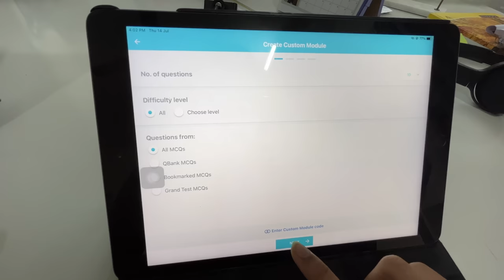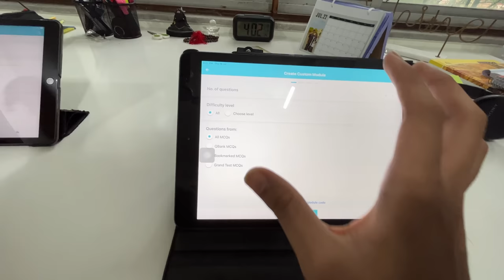A DAY IN THE LIFE OF A NEET PG ASPIRANT | VLOG - 42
Hey Guys! Hope you all enjoy our daily routine vlog!

utm_medium=copy_link

OUR GEAR :

OUR LATEST CAMERA

IPHONE 13

MACBOOK AIR

LOGITECH MOUSE

RODE MIC

GORILLA POD

IPHONE 11

MACBOOK CASE

MOUSE PAD.

RING LIGHT